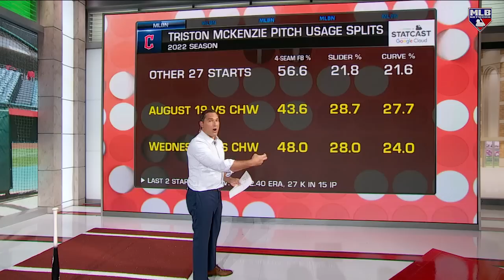Triston McKenzie - 13 K Dominant Performance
DeRo hits the SKybox to break down the Guardians' lanky right-handed and his pitch splits on MLB Central.